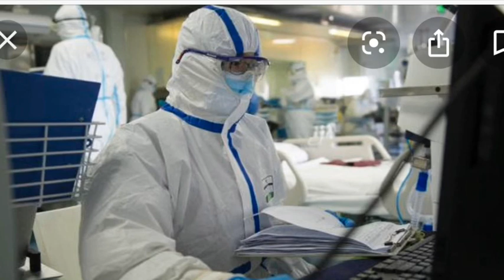Corona virus prevention selon lislam et la science - Reine du GOÛT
🍎Na réss ak diamm🍏
🍎Bonne dégustation🍏
Let’s share my passion of cooking Step by step I will show you how to cook and make you be a real Chef 😉 Reine du goût is a specialist in Worldwide cuisine and particularly Senegalese cuisine [RECETTES SENEGALAISES - NOKOS A VENDRE - SEASONNING FOR SELL - ENTREPRENARIAT FEMININ - ReineduGOÛT, Queen of Taste] 🥗♨🍴Merci de vous ABONNEZ, 🔔d' activer les notifications🔔 et de PARTAGEZ mes vidéos.
🍎Bonne dégustation🍏
Let’s share my passion of cooking Step by step I will show you how to cook and make you be a real Chef 😉 Reine du goût is a specialist in Worldwide cuisine and particularly Senegalese cuisine [RECETTE SENEGALAISE - NOKOS A VENDRE - SEASONNING FOR SELL - ENTREPRENARIAT FEMININ - Reinedugout]